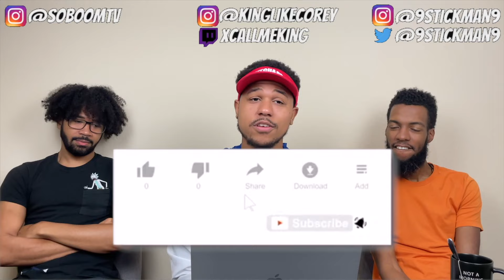😍Megan Thee Stallion - Hot Girl Summer ft. Nicki Minaj & Ty Dolla $ign [Official Video] Reaction!!!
So Boom Megan Thee Stallion - Hot Girl Summer ft. Nicki Minaj & Ty Dolla $ign [Official Video]

New Reaction Videos EVERYDAY!